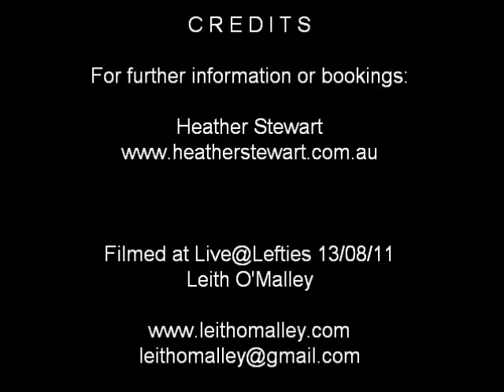Heather Stewart "Deep Blue Sea"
Heather Stewart performing at Live @ Lefties in Whyalla, South Australia on the night of August 13 2011. Joining Heather was Shannon Bourne on guitar and Hugh Harvey on drums.